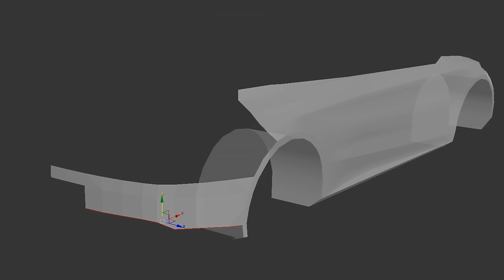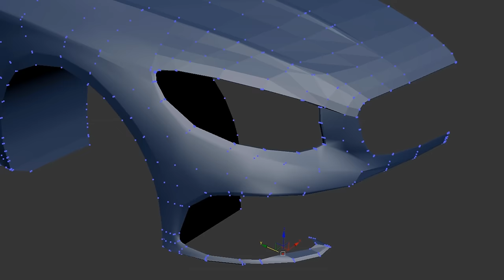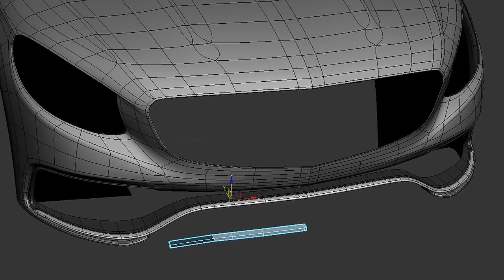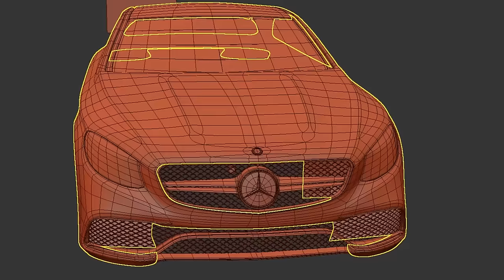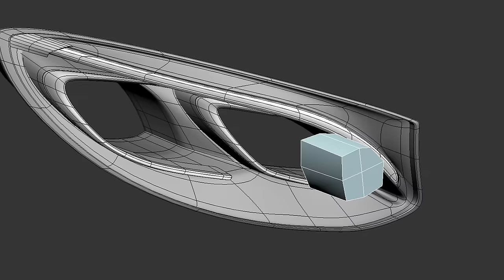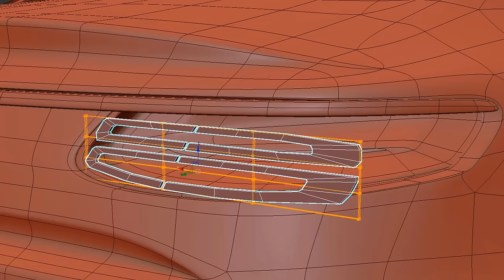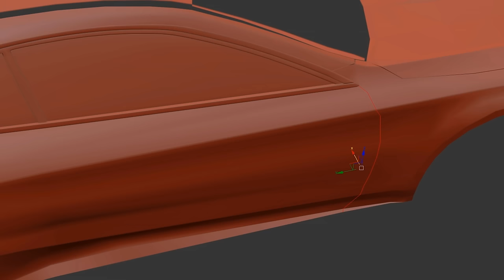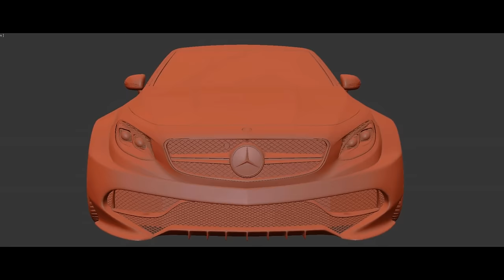Mercedes S63 AMG | 3Ds Max Modeling Timelapse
Had some issues with my pc and some footage was lost.

Software: Autodesk 3ds max 2017
Car model: Mercedes Benz S63 AMG Coupe

2ncS®  3D Artist